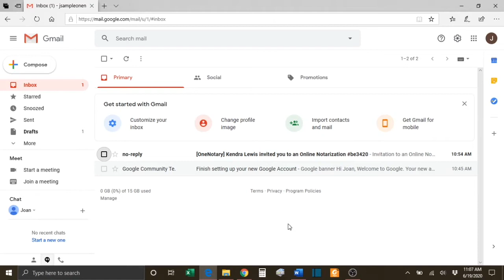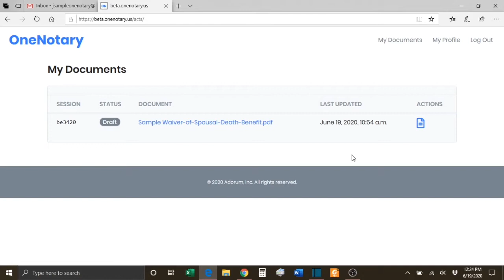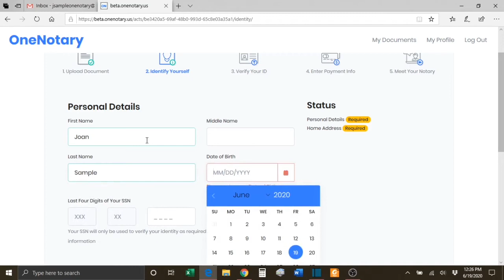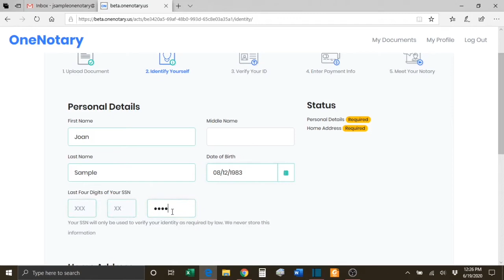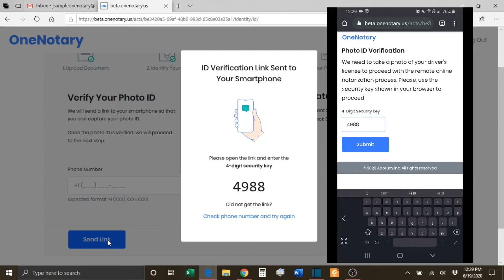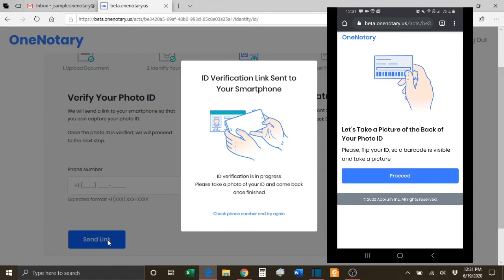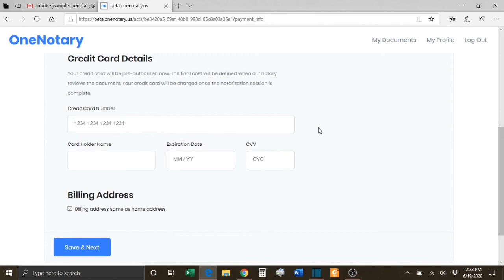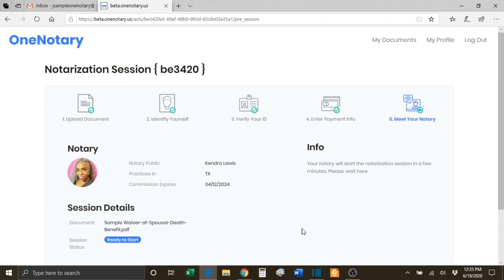05 [OneNotary] How a Signer Accepts an Invitation & Goes Through the Pre-Signing Steps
After the intimation to an online notarization session is sent to the signer, the signer has to go through the pre-signing steps:

- Open an email with the invitation
- If needed, upload a document
- Complete identity verification and credential analysis
- Submit the signer's payment details